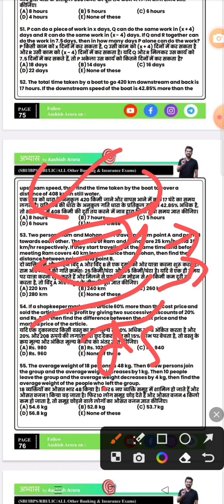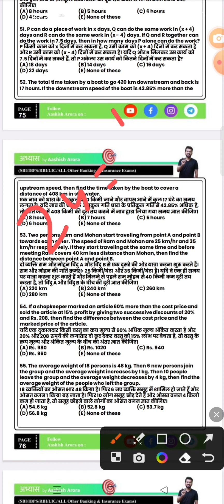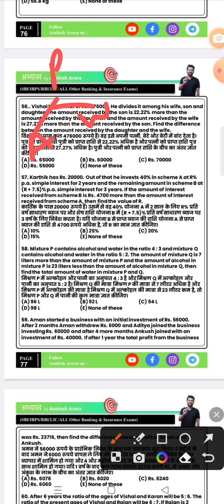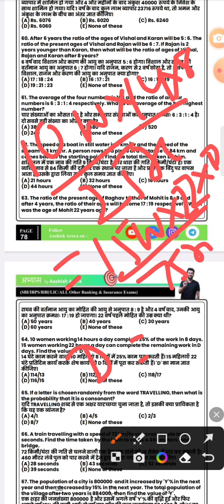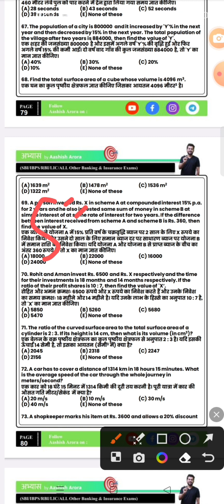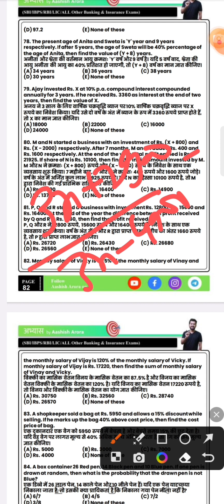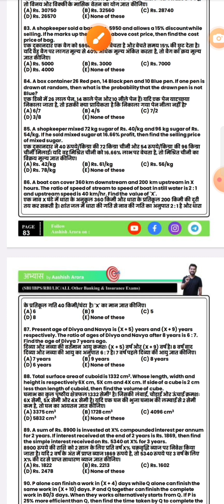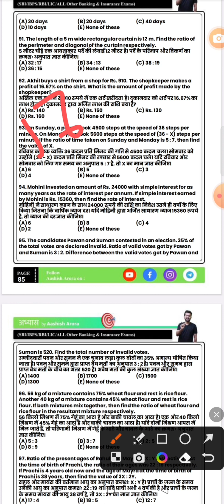Abhyas magzine for rrb exam by aashish arora sir solution#part2#(51to100th) question#rrbclerk#rrbpo